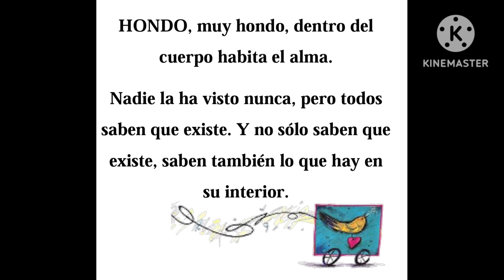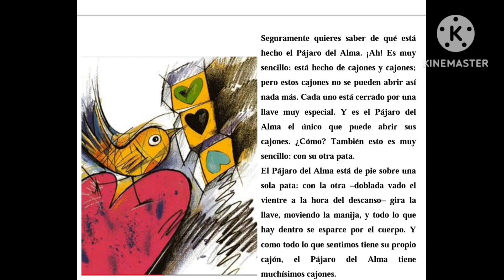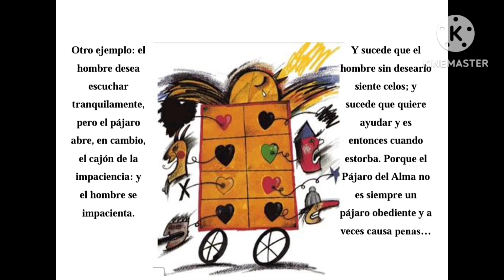El pájaro del Alma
Un cuento breve para analizar a cualquier edad y trabajar las emociones con los estudiantes.